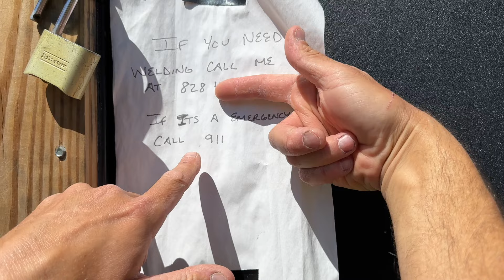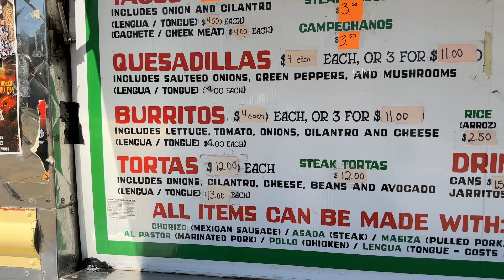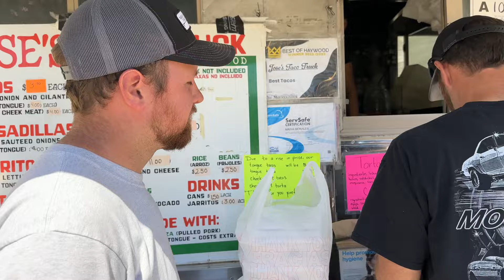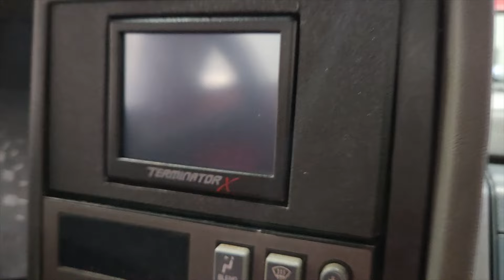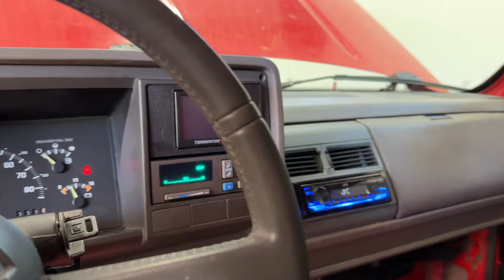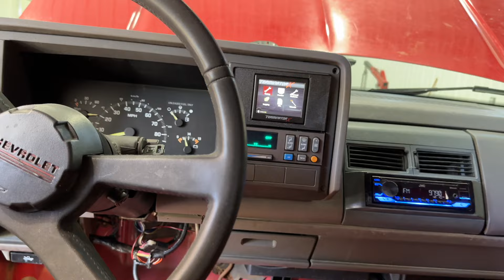Barndo, Red Truck, And Other Exciting News!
There is a lot going on around the property!

Stephens house is taking shape.
The Red truck is getting closer and closer to hitting the road.
We've got a pond now!
All kinds of stuff!

And YouTube FINALLY starting paying us!
WE HAVE ARRIVED! Not really... but we're having a good time!

We really do appreciate you following along and supporting the channel.